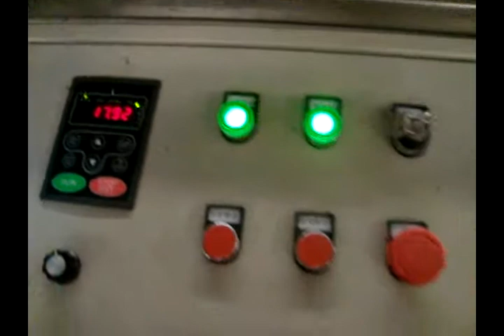Handkerchief Folding And Making Machine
Handkerchief Folding And Macking Machine

JORI GROUP Co.,Ltd is good at Paper Converting Machinery Manufacturing and have more than 30 years paper producing experience.

Welcome to contract William to Get more information about the machine you need.
ADD: Changtai Street, Licheng District, Quanzhou, Fujian,China
Contact person: William
M.B:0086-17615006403 (Viber Wechat and WhatsApp)
JORI GROUP Co.,Ltd is good at Paper Converting Machinery Manufacture.Professional supplier of:
1) Toilet Paper Machine (1.2m--2.8m width of parent roll, Customize Service)
2) Roll Kitchen Paper Towel Machine (1.2m--2.8m width of parent roll, Customize Service)
3) Facial Tissue Machine (2-14 output lanes)
4 )Napkin Paper machine(L-fold, 1/4-fold, 1/6-fold, 1/8-fold and other multi-fold type)
5) Hand Towel Paper Machine(C-fold, V-fold and N/Z fold type)
6) Pocket Tissue Machine(mini and standard size)
7) All kinds of Tissue Paper Cutting and Packing Machine
8) Another Household Paper Equipments and Production Line.